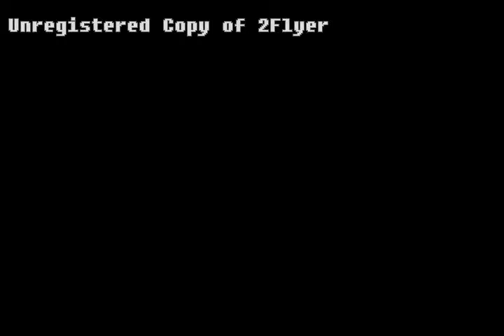beldeanu belgianu.mpg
Cand nu vom mai fii,cineva isi va aduce aminte si de noi.referitor la cei dragi,prieteni si cunoscuti.BELDEAN ANDREI